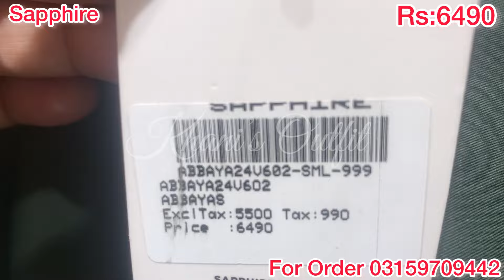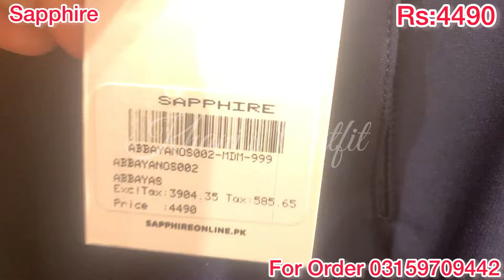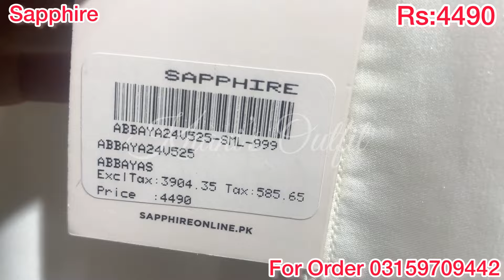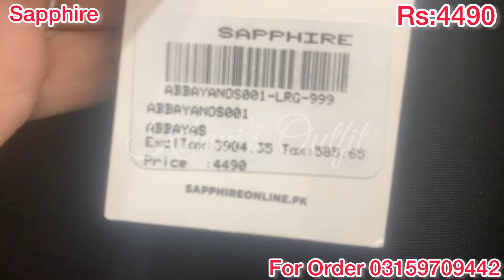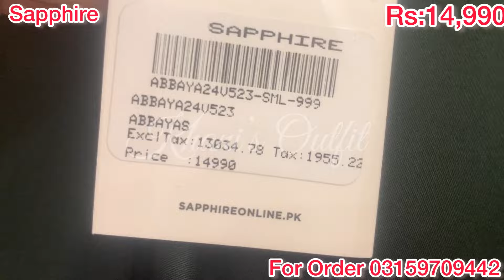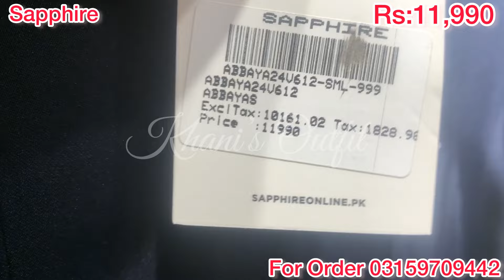Sapphire Abaya Collection 2024||Sapphire Embroidered modest Collection